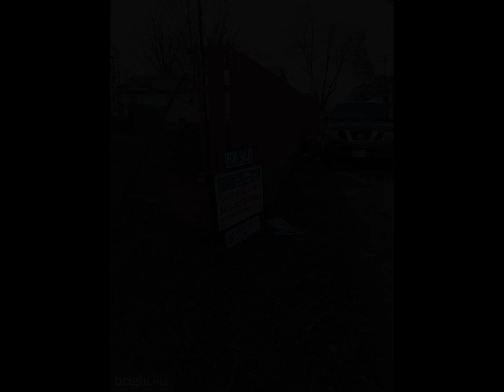3909 Bexley Place Suitland, MD 20746 - Commercial - Real Estate - For Sale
(PROPERTIES SOLD STRICTLY AS-IS, WHERE-IS) GREAT INVESTMENT OPPORTUNITY (CASH OR CONVENTIONAL FINANCING ONLY)  FOR A HANDYMAN WITH FUNDS OR A SEASONED INVESTOR WITH A CHANCE TO PURCHASE TWO DETACHED BUILDING ON THE SAME LOT AND THE POSSILIBIITY TO BUY A THIRD DETACHED HOME NEXT DOOR (SELLER OWNS ALSO). ZONED CM, THE ONLY UTILITIES OPERATING AS IT SHOULD IS THE ELECTRICITY, ALL OTHERS UTILITIES THE SELLER IS SELLING AS-IS, BUYER ASSUMES RESONSIBILITY FOR ALL UTILITIES IN EACH BUILDING AT CLOSING.  MAIN HOME HAS A ROUGH-IN FOR A BATHROOM OR A PARTIAL BATHROOM ON EACH LEVEL, AND THIS GREAT LOCATION CAN BECOME THE PLACE FOR THE RIGHT INVESTMENT. TAKE A LOOK AROUND AND MAKE YOUR OFFER

The Real Estate Store
5623 Allentown Rd Ste 102
Suitland, MD 20746